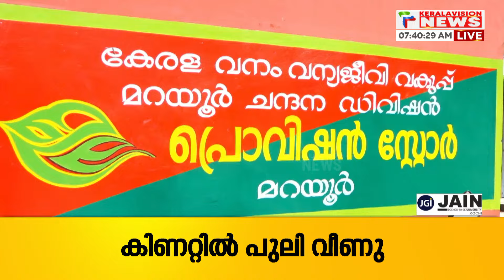ഗോത്ര ജനതയ്ക്ക് നിത്യോപയോഗ സാധനങ്ങള്‍ കുറഞ്ഞ വിലയില്‍ ലഭ്യമാക്കാന്‍ 'ഇല' ഷോപ്പുമായി വനം വകുപ്പ്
ഗോത്ര ജനതയ്ക്ക് നിത്യോപയോഗ സാധനങ്ങള്‍ കുറഞ്ഞ വിലയില്‍ ലഭ്യമാക്കാന്‍ ഇല ഷോപ്പുമായി വനം വകുപ്പ്. ഇടുക്കി മറയൂരിലാണ് പദ്ധതി  ആദ്യമായി നടപ്പിലാക്കിയത്. മേഖലയിലെ ഗോത്ര സമൂഹത്തിന്, ഗുണകരമായിരിക്കുകയാണ് ഇല.

About COA